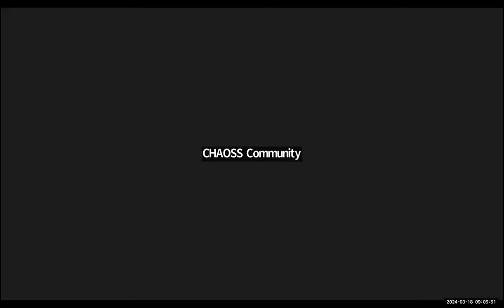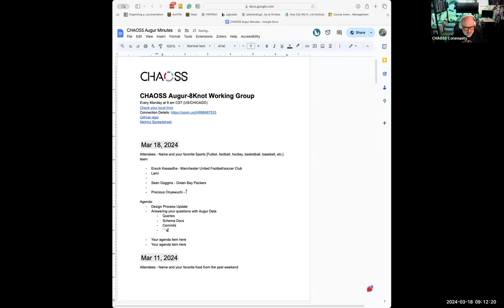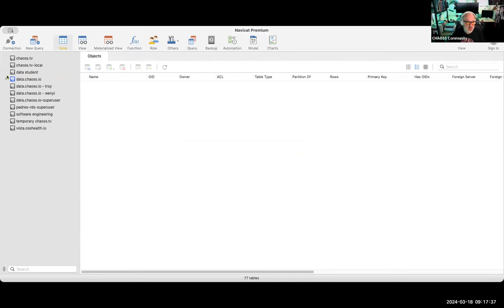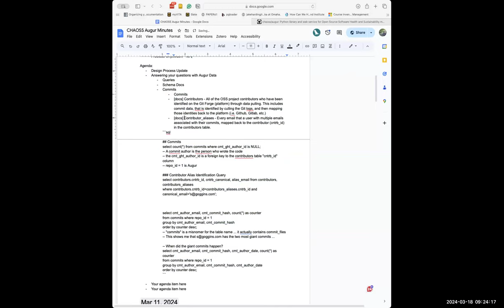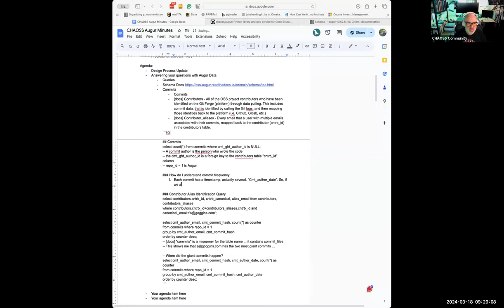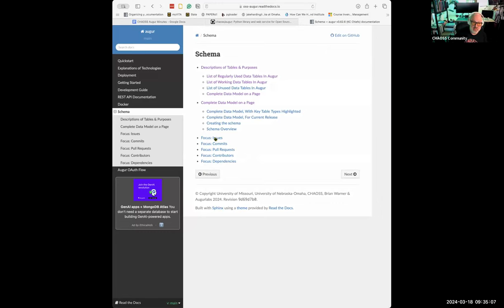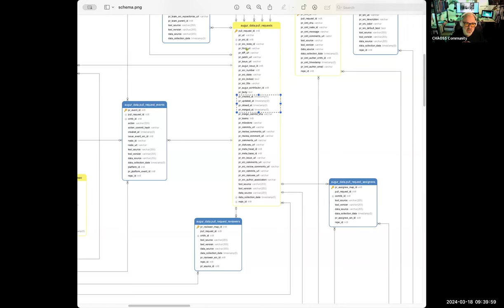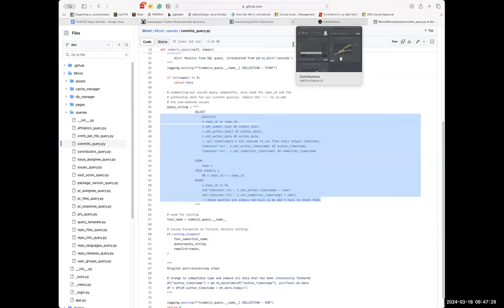CHAOSS Augur / 8 Knot Meeting, March 18, 2024